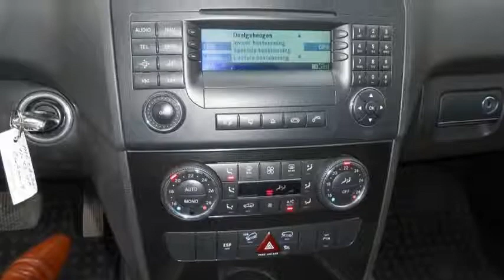Mercedes-Benz M-Klasse 280 CDI Automaat